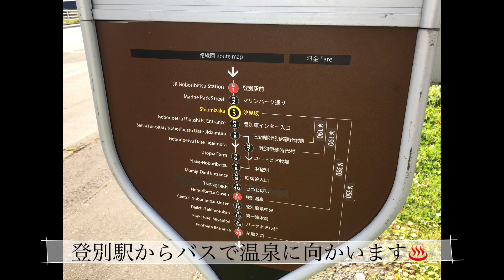【ソロ女子旅】地獄谷をめぐる東京から北海道日帰り旅！！【登別温泉】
アステージでは「旅をちょこっと楽しもう」をテーマに旅行、観光、グルメ、癒し、風景、散歩など様々な観光情報を発信しています。